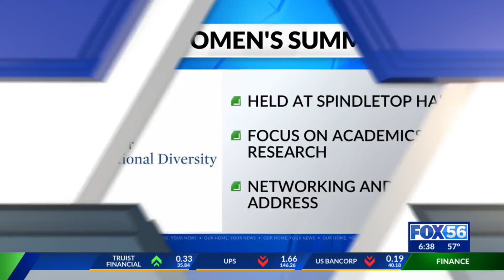Summit celebrates Black women academics, research at UK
The Black Women's Summit celebrated Black women's contributions to academics and research about Black women at the University of Kentucky.